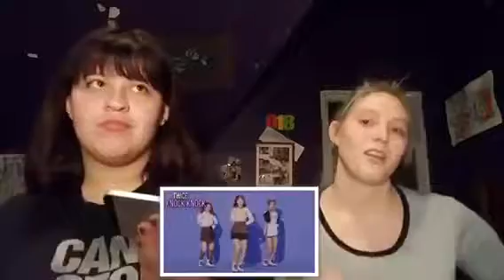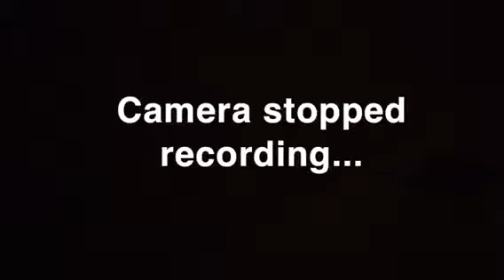K-Pop Emoji Challenge ft 1body1seoul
Ana from 1body1seoul and I test our ability to associate emojis with kpop songs! We actually did better than I was expecting to, not gonna lie. Big thanks to Ana for doing the editing on this video too!

Let us know if you'd like to see more of these kinds of challenges, or if there's something else you'd like to see in the future!